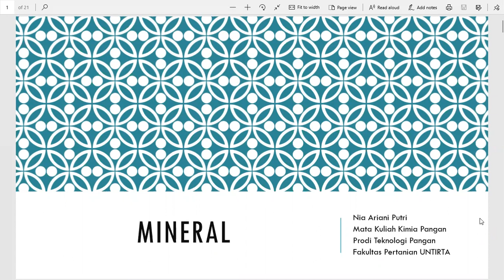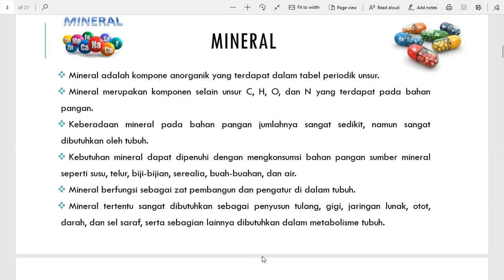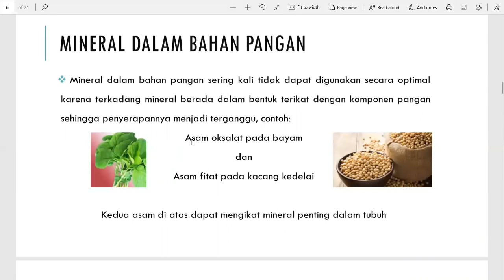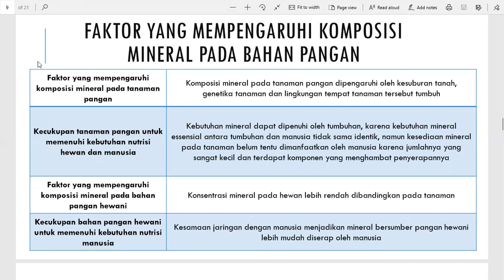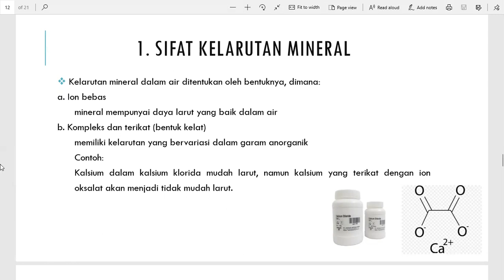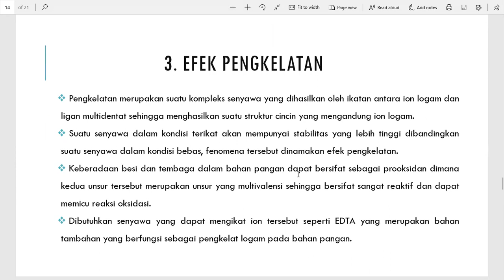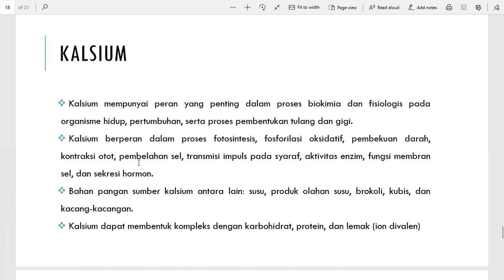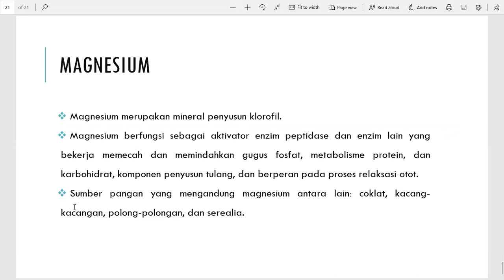Kimpang 10. Mineral